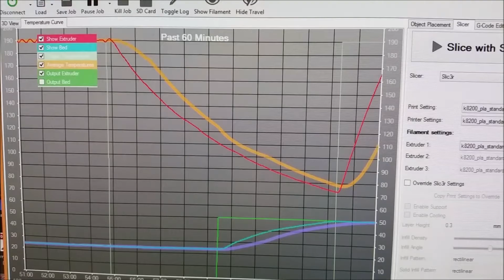My first 3d print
Homemade Velleman K8200 3D Printer - my first print